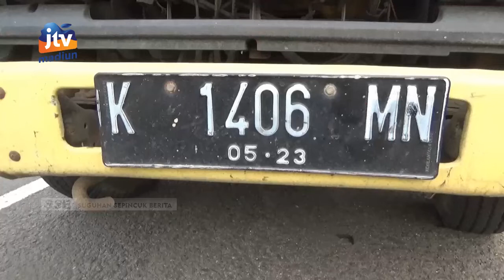NGAWI - Pertahankan Barang Bawaan Yang Dirampas, Seorang Santri Terj4tuh Dari Truk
Seorang santri asal Rembang Jawa Tengah meninggal dunia usai terjatuh dari atas truk. Korban saat itu mempertahankan tas miliknya yang akan dirampas oleh orang tak dikenal atau anak punk. Korban menumpang truk bersama dua rekannya yang lain saat akan kembali ke pondok pesantren di Bojonegoro.